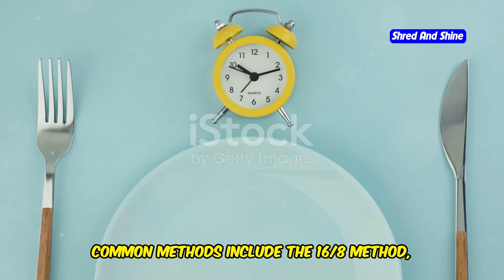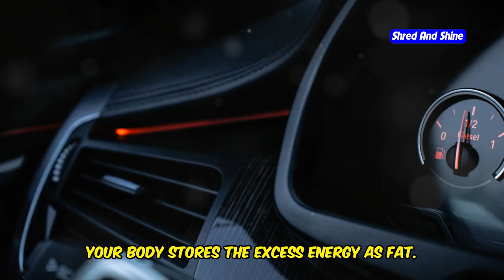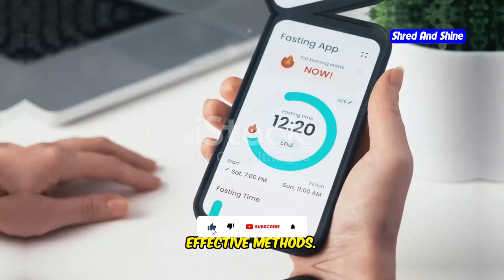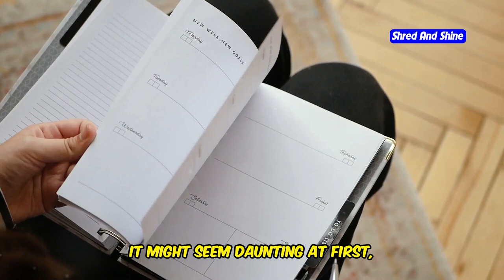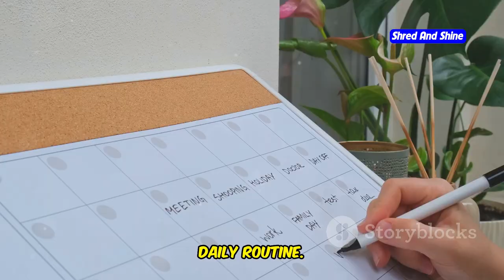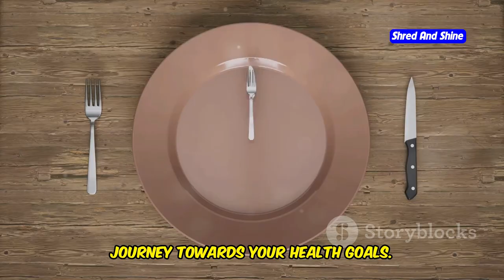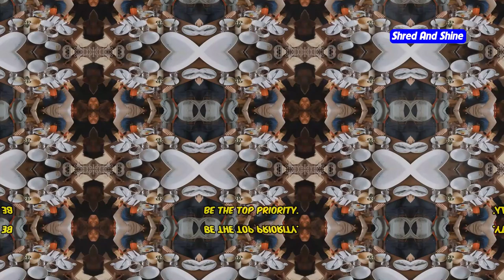How Intermittent Fasting Works: A Beginner's Guide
Learn how intermittent fasting works and why it’s an effective method for rapid weight loss in this detailed video! We cover the most effective intermittent fasting methods, the numerous health benefits, and practical tips to help beginners start their journey with confidence. Whether you're new to intermittent fasting or looking to refine your approach, this video provides everything you need to know to get started and achieve your weight loss goals.

OUTLINE:
00:00:00 Intermittent Fasting for Rapid Weight Loss
00:02:09 A Simple Concept
00:02:39 Finding Your Intermittent Fasting Rhythm
00:03:15 Unlocking a Healthier You
00:03:48 Practical Tips for Success
00:06:04 Common Mistakes to Steer Clear Of
00:07:47 Making Intermittent Fasting a Lifestyle
00:08:19 Real People, Real Results
00:08:53 Your Journey to a Healthier You
00:09:22 Embracing a New You
00:09:54 Are You Ready? The Invitation to Transform